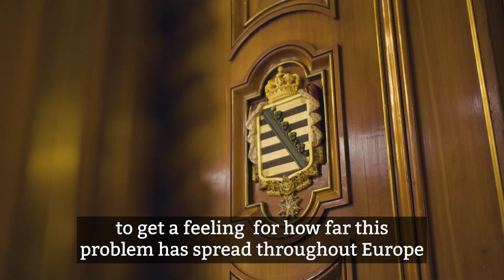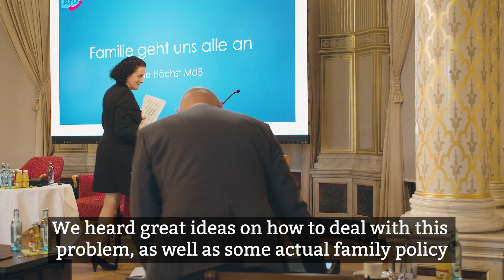Internationale AfD-Konferenz zur Familienpolitik in Dresden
Mit Abgeordneten aus der Slowakei, Lettland, Estland, Spanien, Belgien, Großbritannien und Finnland hat sich die sächsische AfD-Fraktion zu einem Kongress in Dresden getroffen, um ein deutliches Signal für eine ehrgeizige Familienpolitik zu setzen. In einer gemeinsamen Erklärung bekundeten die Konferenzteilnehmer: „Glückliche Familien bilden die Grundlage für das Gedeihen und die Zukunft der europäischen Völker. Sie zu schützen, muss Maxime allen politischen Handelns sein.“